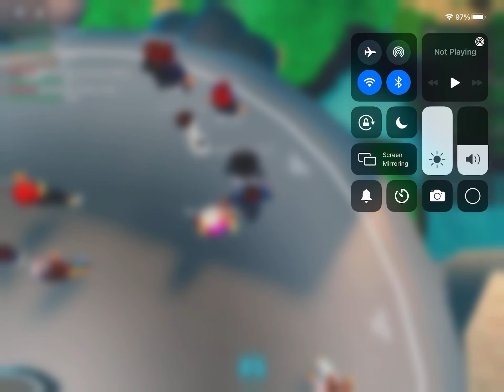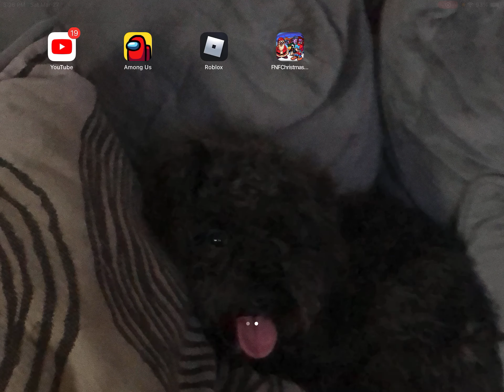March 28, 2021